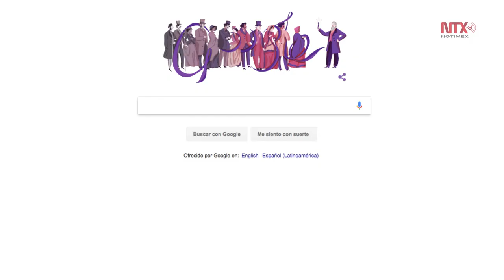Doodle recuerda a William Perkin, inventor del primer tinte sintético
El buscador de Google recuerda el nacimiento del químico inglés sir William Henry Perkin, quien descubrió accidentalmente el primer tinte sintético para telas, lo cual significó una revolución en la industria de la moda